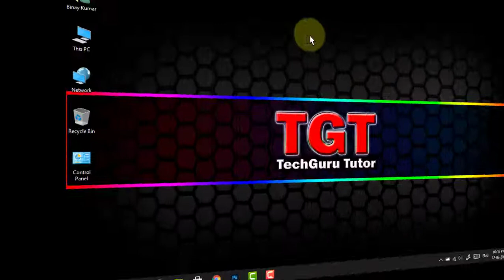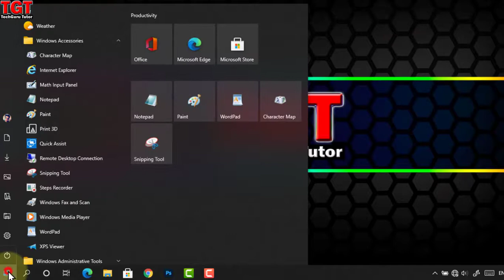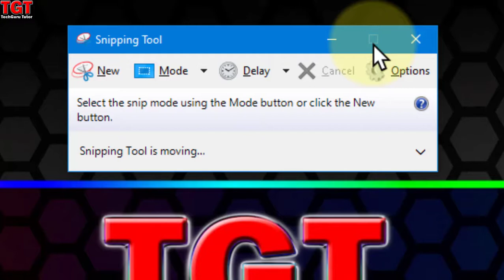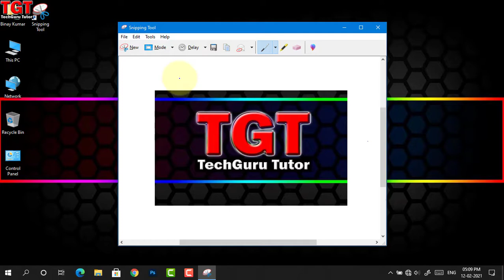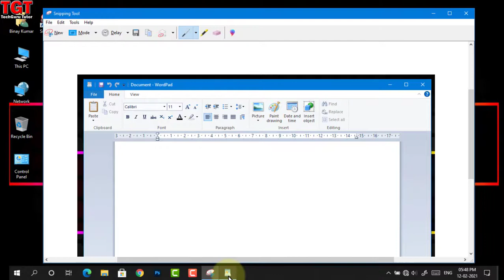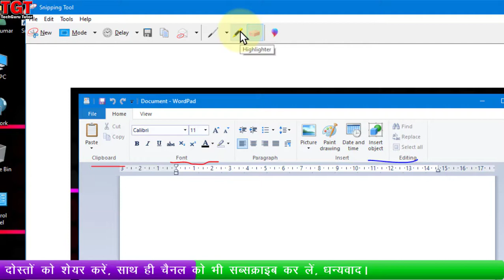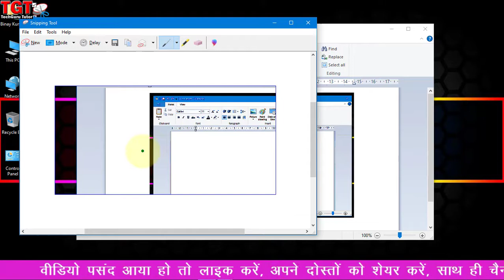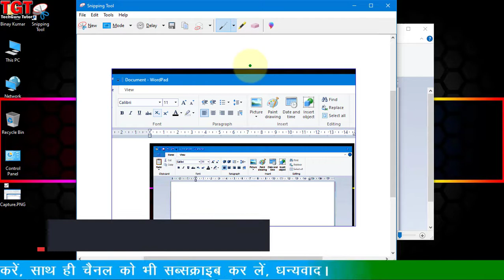How to Use Snipping Tool in Windows 10 / 8.1 / 8 / 7 Tutorial | Snipping Tool in Hindi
How to Use Snipping Tool in Windows 10 / 8.1 / 8 / 7  Tutorial | Snipping Tool in Hindi | स्निपिंग टूल हिन्दी में |

Timestamp :
00:00 Introduction
00:15 In This Video
00:46 What is Snipping tool
01:31 Start Snipping tool
03:59 Snipping tool Interface
06:35 Take screenshot from Window Snip Mode
07:44 Take screenshot from Rectangular Snip Mode
08:05 Take screenshot from Free-form Snip Mode
08:29 Screenshot Delay Option
09:11 Copy screenshot & Paste into Another Program
09:50 Send screenshots by email
10:29 Underline or Marks Screenshot using Pen
11:25 Erase Pen Marks using Rubber
12:05 Snipping Tool Options
14:52 Save Screenshot | PNG, JPEG and other formats
16:02 Outro

इस वीडियो में आप Snipping Tool (स्निपिंग टूल) में सीखने वाले हो
#1. Snipping Tool को स्टार्ट (Start) करना तथा बंद (close) करना
#2. Snipping Tool के इंटरफेस या Snipping Tool Window Parts के बारे में
#3. Snipping Tool से  Full Screen Snip, Window Snip और Selected Area का Screenshot लेना
#4. Snipping Tool में Delay और Copy Options का यूज करना
#5. Screenshot में Pen, Highlighter और Rubber का यूज करना
#6. Snipping Tool में Screenshot को Save करना

Snipping tool :
Snipping tool की सहायता से हम अपने Computer के Desktop में जो Screen दिखाई दे रहा हो, उसका  Screen Capture करके अपने Computer में Screenshot ले सकते है, इस Tool से आप चाहे तो Full Screenshot, Window Area या तो Selected Area का Screenshot ले सकते है साथ ही इस Application में Screenshot को Edit करने के लिए  Pen और Highlighter आदि options भी मिल जाता है जिसकी मदद आप किसी Screenshot के Content को Underline और Highlight भी कर सकते है और यह Microsoft का अपना Application है इसलिए यह टूल Microsoft के  – Windows 7 , Windows 8 तथा Windows 10 में  पहले से ही मिलता है।

My Gears
Mic Boya M1
USB Mic

NOTE : All content used is copyright to Tech Guru Tutor,

|| Thanks For Being Here On My Channel ||